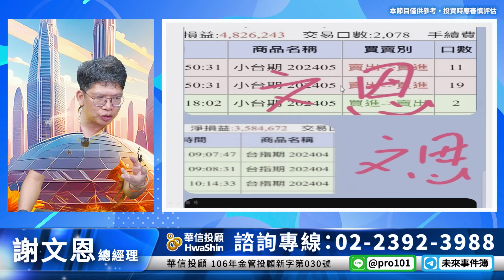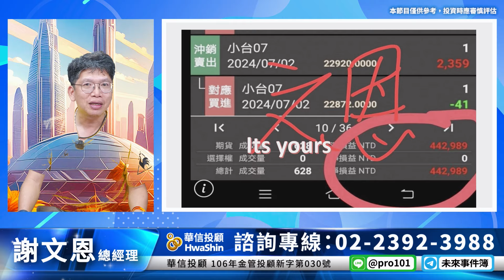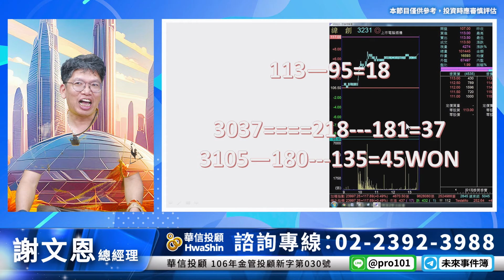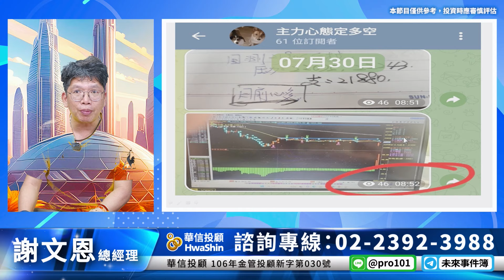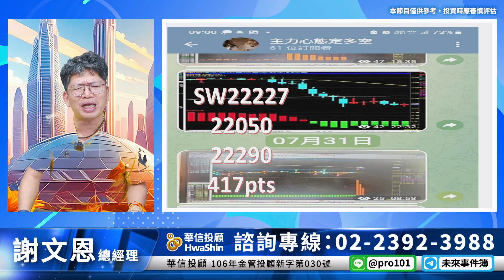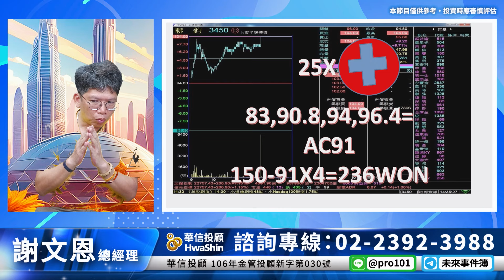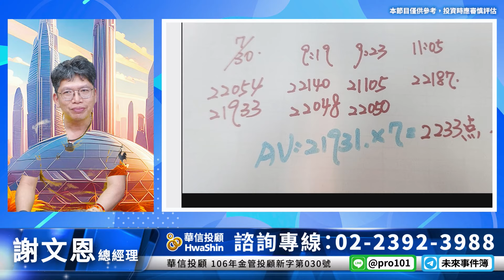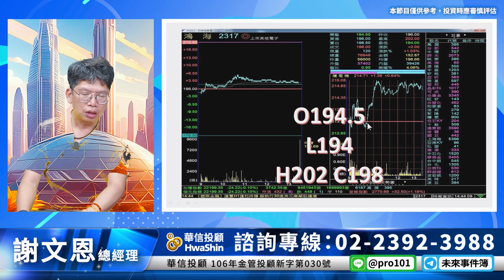理周TV-20240731盤後-謝文恩 未來事件簿／台指22476-22164空gg如何12小時超過2500點0050,鴻海190.5,177.5直接預告才是真的😱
官方LINE@：@moneyweekly